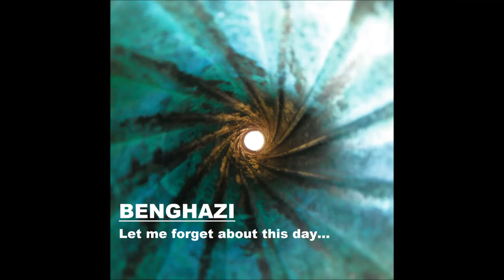Benghazi - 9. Ugly Inside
From Benghazi's debut album "Let me forget about this day...".

Ugly Inside

Hurry up ‘cause I don’t
Want to stop and miss
The Reality Show tonight…

Don’t you stand in the middle
I really love
To see them fight…

Don’t you say that it’s
Not your turn to do
What you can… You’re a man…

Don’t go turning your back
And crossing your arms
Once again… Not again…

Tell me we’ll go out and see the world
There’s a million tries to get our goals
I’m ugly inside, I can’t redefine

It’s all in front of our eyes
Our planet is wasted and
We aren’t free… you and me…

Lust and money are lies
This isn’t no place
For you or me, we’ve got to change this reality

Don’t go fucking up because you know
There’s a million prayers to save our souls

Greed will take us into living hell
Trying to save our world from ourselves